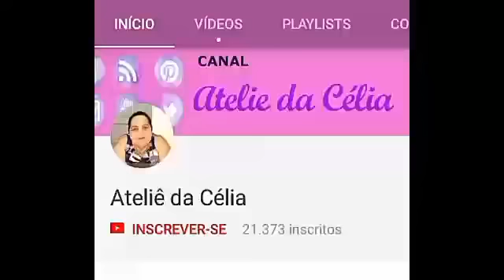Bordado a mão em ponto caseado para roupa infantil free hand embroidery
Um bordado Maravilhoso para chamar de seu! Decore os quatro cantos da sua casa com essa belezinha ❤️ Espero meninas que vocês gostem do canal e das coisas que posto para vocês !

Bordados maravilhosos e referência retirada aqui, com Celia Lima do Ateliê da Célia ;) |

bordado
como bordar
ponto margarida
passo-a-passo
trabalhos manuais
artesanato
Do It Yourself (Hobby)
Pontos
de
Bordado em ponto rococo
bordado fantasia
ponto caseado
retirada
aqui